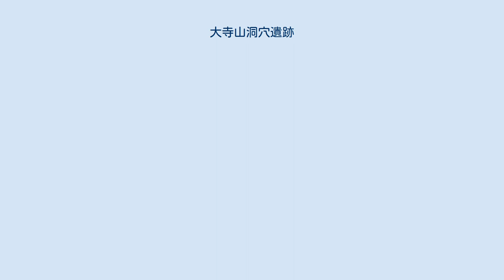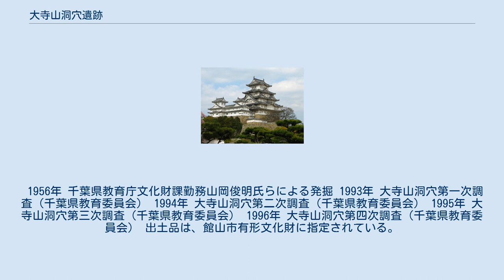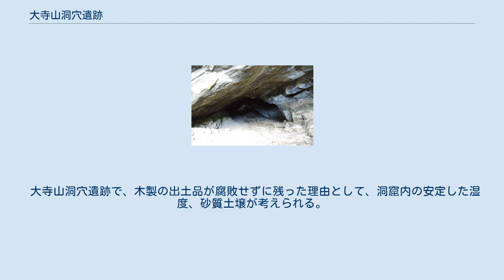大寺山洞穴遺跡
大寺山洞穴遺跡（おおでらやまどうけついせき）は、千葉県館山市沼にあり、安房の大寺と呼ばれている総持院境内裏庭に所在する海抜約30メートル前後の高さに位置する3基の海蝕洞穴遺跡である。
 洞穴のうち第1洞では12基以上の舟形木棺が発見されており、これらの舟形木棺は丸木舟を棺に用いた「船葬」という葬送形式が発見された初めての例である。
この洞穴墓から出土した甲冑や須恵器などの遺物から、この遺跡が墓として使用されたのは5世紀前半から7世紀後半であると考えられている。
 大寺山洞穴遺跡は、千葉県館山市沼大字大和田東にある総持院の裏手の山にある。
この山は標高約30メートルで、約6,000年前の縄文海進の際、波の浸食作用で形成された隆起によりこの高さに海食洞穴がある。
 大寺山洞穴の発掘調査は、1956（昭和31）年以降、数回行われてきた。
 1956年 千葉県教育庁文化財課勤務山岡俊明氏らによる発掘 1993年 大寺山洞穴第一次調査（千葉県教育委員会） 1994年 大寺山洞穴第二次調査（千葉県教育委員会） 1995年 大寺山洞穴第三次調査（千葉県教育委員会） 1996年 大寺山洞穴第四次調査（千葉県教育委員会） 出土品は、館山市有形文化財に指定されている。
 土師器、須恵器などの土器、甲冑、大刀などの鉄製品、三角板革綴短甲、三角板革綴衝角付冑などの武具、勾玉、管玉、銅製鈴、舟形木棺などが出土されている。
 大寺山洞穴遺跡で、木製の出土品が腐敗せずに残った理由として、洞窟内の安定した湿度、砂質土壌が考えられる。